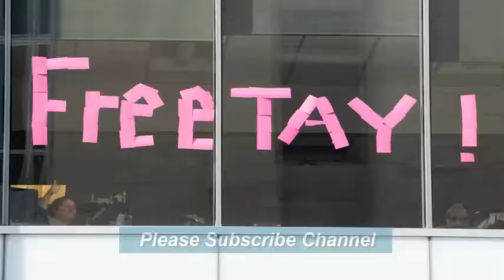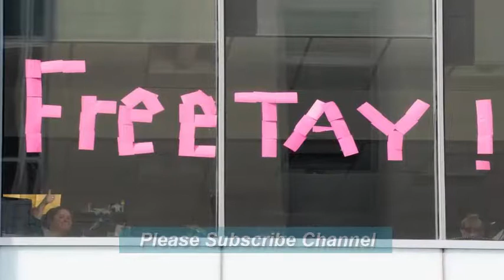Taylor Swift's mom testifies alleged groping 'shattered our trust'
Whether Taylor Swift wins or loses a federal court battle stemming from her allegation that she was groped by a Denver DJ, the incident in question has already made the singer less trustful of the public and less open to fans, her mother testified.

Andrea Swift, who acts as part of her famous daughter's management team, took the witness stand on Wednesday in the trial pitting the Grammy-winning pop star against the man she accuses of sexual assault, radio personality David Mueller.

The U.S. District Court jury is weighing Taylor Swift's accusation that Mueller grabbed her bare buttocks at a pre-concert fan reception in 2013 against Mueller's assertion that he was falsely accused and consequently fired from his job.

"It absolutely shattered our trust," Andrea Swift, 59, said of the alleged incident, adding that meet-and-greet events for fans have since been scaled back, and metal detectors are now in place at all functions where her daughter interacts with the public.

According to the 27-year-old recording artist, Mueller slipped his hand under her dress as the two posed, along with Mueller's girlfriend, during a brief picture-taking session.

"It was not an accident, it was completely intentional, and I have never been so sure of anything in my life," Taylor Swift has said in a deposition. She is expected to take the witness stand herself later in the trial.